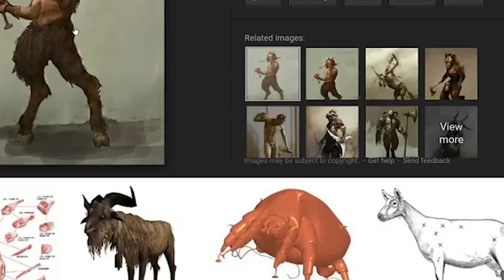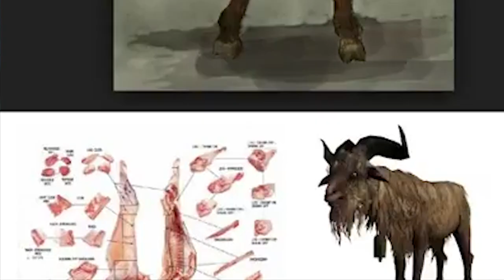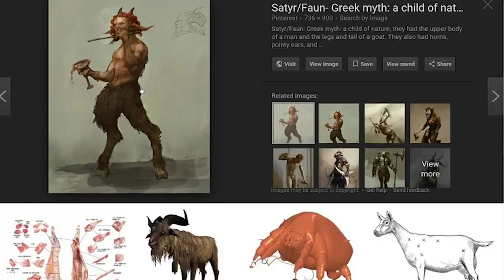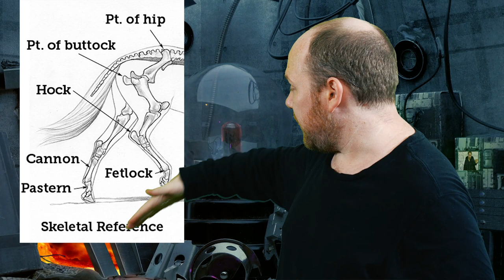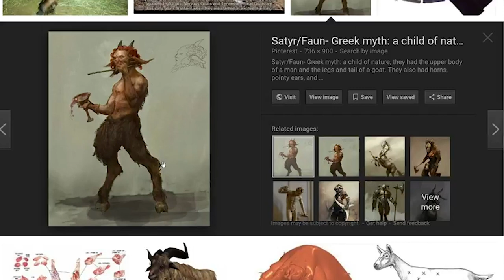Feeding The trolls: 2021 Halloween Special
Are dreams real? Are demons in your dreams? Do they want you to feel their legs? Yes! … apparently.